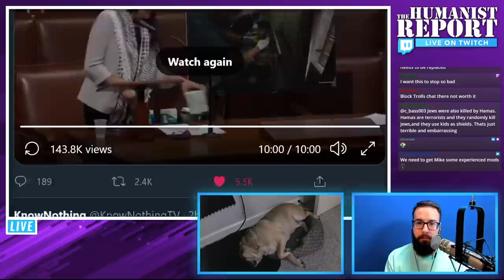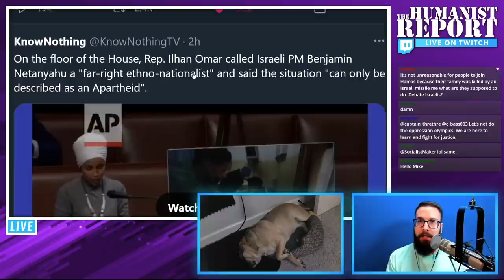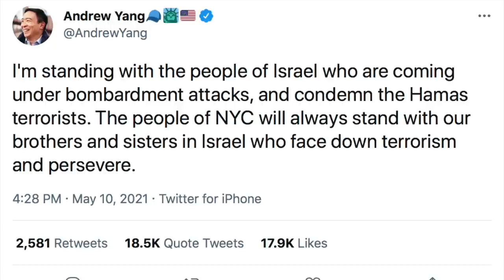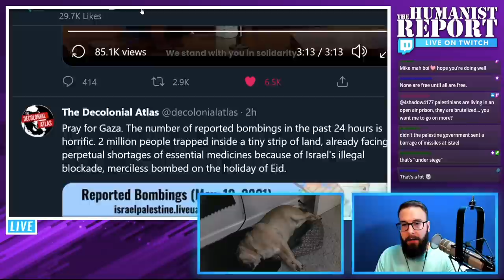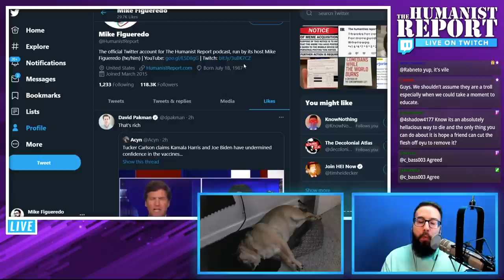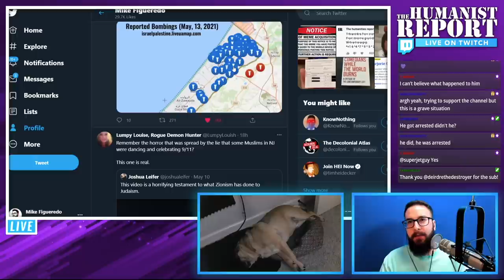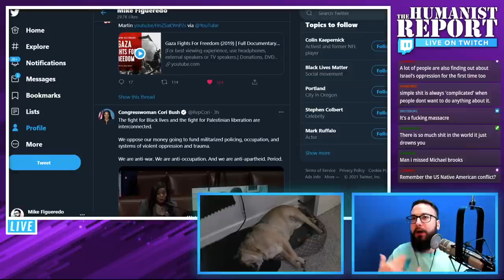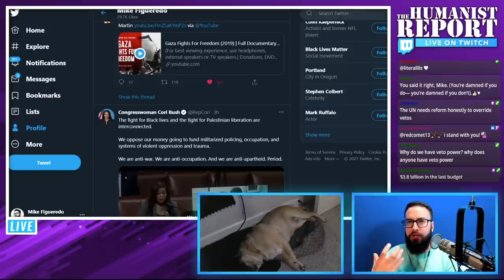Why The Squad's Condemnation of Israeli Apartheid is HUGE | Twitch Highlights